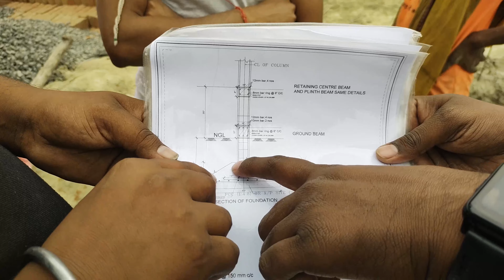1000 के चक्कर में ये ठिकेदार 5000 बर्बाद कर देते हैं | ठिकेदार बिना बताए भी गलती नही कर सकता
1000 के चक्कर में ये ठिकेदार 5000 बर्बाद कर देते हैं | House construction tips | ठिकेदार बिना बताए भी गलती नही कर सकता

Personal Consultation
•• यह कॉल *Infrastructure solution * द्वारा किया जायेगा, डायरेक्ट कॉल पर आपको आपकी समस्या का समाधान मिल जाएगा

••  दिए गये UPI Pay (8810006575@upi) or Phone pay (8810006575)  पर आप पेमेंट कर सकते है।
👉Vastu Consultant Charge: ₹11000 minimum
नोट:पेमेंट सिर्फ Infrastructure solution or Naveen Kumar sharma  के ही नाम से करे।

10. Luxury Home Construction Tour | वास्तु के अनुसार घर | Live interview with Dr. U C Prasad Part 1

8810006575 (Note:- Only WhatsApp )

Big mistake | Without  Reinforcement यह मिस्त्री कैसे करता है construction  | मिस्त्री को जल्दी भगाओ घर बनाने मे बड़ी गलती